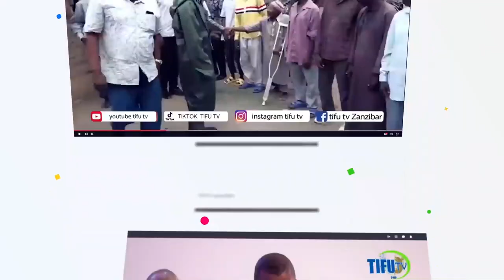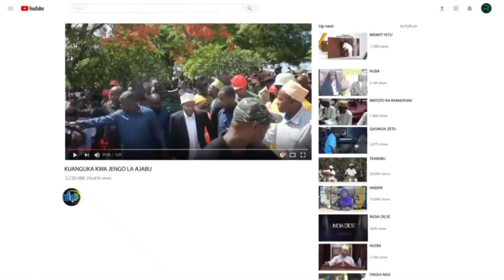WATAALAM WANATAFUTWA WAJE WALISAIDIE TAIFA.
IORA KUIBUA FURSA ZA KIUCHUMI NA UHIFADHI WA RASILIMALI ZA BAHARI

Naibu Waziri Ofisi ya Makamu wa Rais - Muungano na Mazingira Mhe. Khamis Hamza Khamis ameitaka jamii kuwa mstari wa mbele katika kutoa elimu ya kutunza na kuhifadhi mazingira ili kuwa na kizazi chenye uelewa na kuthamini mazingira hususan uchumi wa bluu.

Ameyasema hayo leo tarehe 22/10/2024  wakati wa ufunguzi rasmi wa warsha ya Kimataifa wa Jumuiya ya Ukanda wa Bahari ya Hindi (IORA) katika Hotel Seascape, Dar es salaam iliyoratibiwa na Chuo Kikuu Mzumbe na kushirikisha nchi  ambazo zimezunguka Ukanda wa bahari ya Hindi

Naibu Waziri Khamis, ametoa rai kwa wadau wote wa  ukanda wa bahari ya Hindi (IORA), kuhakikisha kwamba jamii inapata uelewa  na elimu sahihi ya kuhusu kutunza Mazingira

“kwetu sisi wasomi twendeni tukatoe elimu kwa jamii kuhusu kutunza Mazingira, jamii yetu haina  uelewa wa kutosha kuhusu masuala ya Ikolojia, kaboni na namna bora ya utunzaji wa mazingira twende tukawaelimishe watu  jinsi ya kuvuna kaboni” alisisitiza Mhe Khamis.
Amesema uelewa wa masuala ya Kaboni na matumizi sahihi ya rasilimali za bahari kupitia uchumi wa bluu ni muhimu kwa jamii inayozunguka mazingira ya pwani kwa kuwa husaidia katika mapambano dhidi ya mabadiliko ya tabianchi na kutoa kwa Jumuiya ya Ukanda wa Bahari ya Hindi (IORA) kuweka nguvu zaidi katika kutoa elimu. “Tunaomba mtusaidie kuelimisha jamii ili kutunza Mazingira.”Alisitiza Mhe Khamis

Naye Makamu Mkuu wa Chuo Kikuu Mzumbe, Prof. William Mwegoha, amesema wakati ni sasa wa kuunganisha nguvu za wasomi, watafiti na wanamazingira kuendelea kuhimiza uhifadhi wa mazingira na kusisitiza matumizi sahihi ya uchumi wa bluu kama njia ya kulinda mazingira na chanzo cha maendeleo endelevu kwa vizazi vijavyo.

Nchi au ukanda unaohusishwa na IORA (Indian Ocean Rim Association - Jumuiya ya Ukanda wa Bahari ya Hindi) umeanza kugundua na kutumia faida za "kaboni ya bluu" katika juhudi zao za kuhifadhi mazingira na kukabiliana na mabadiliko ya tabianchi kwa njia endelevu. Alifafanua Prof.Mwegoha.

Naye mratibu wa warsha hiyo Dkt. Saida Fundi kutoka Chuo Kikuu Mzumbe amepongeza IORA na kuelezea namna inavyo pambana kutunza Mazingira na kuelimisha jamii kwa ujumla.

"Ni muhimu jamii ikaelimika na kuwa na uelewa mpana juu ya mazingira ili iwe rahisi kuyatunza na kuhifadhi kwa maendeleo ya vizazi vijavyo" amesisitiza Dkt. Saida